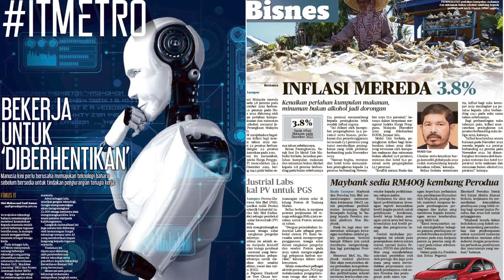Harian Metro 24 Januari 2023